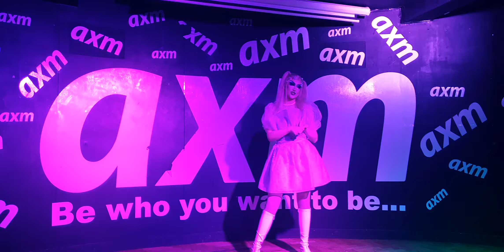Trigger Thursdays 06 10 2022 Neptune 2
Trigger Thursdays 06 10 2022 Neptune